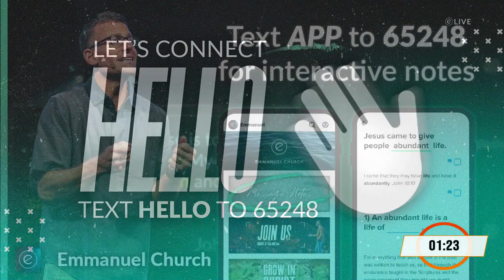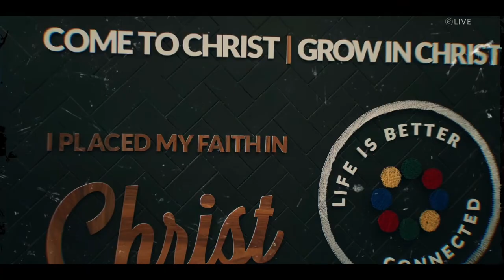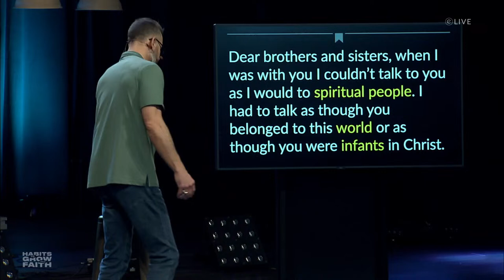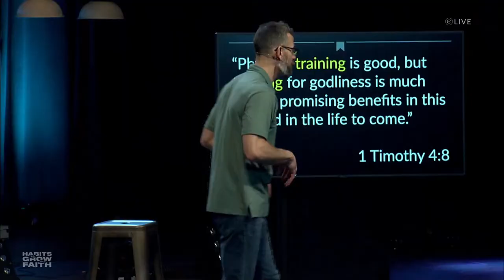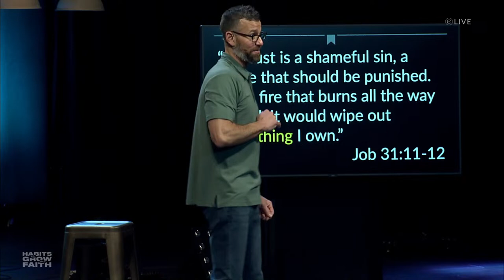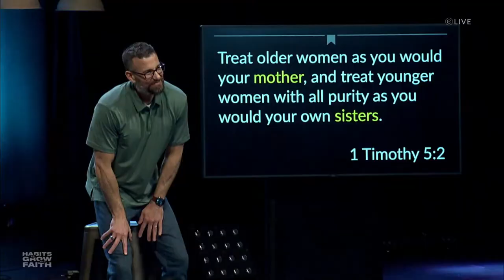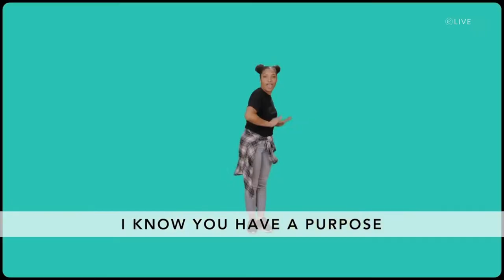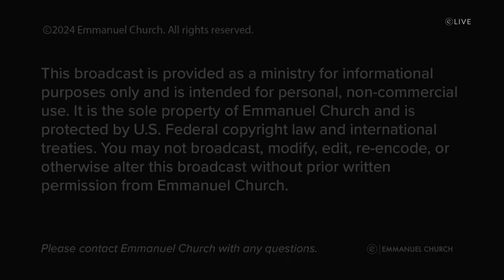Habits to Grow Your Faith | Habit #1 Scripture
"Your life is the sum of your habits." So, how are your habits? Specifically, your spiritual habits. Habits hold the power to make or break our spiritual growth. But how do we cultivate habits that align with godliness? As we launch into our new series, Pastor Danny Anderson will explore the habit of engaging Scripture, highlighting its ability to reshape our thoughts and, ultimately, transform our lives.